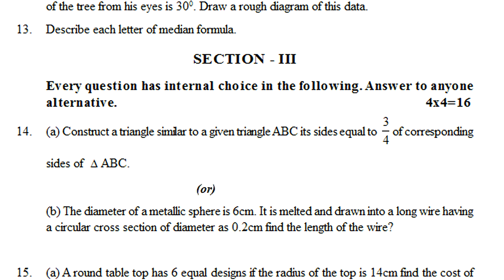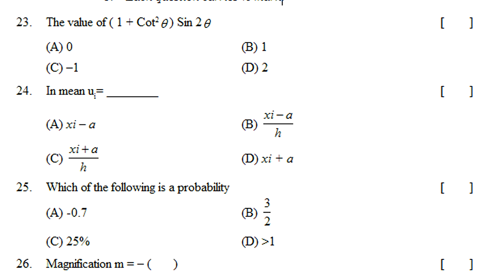10th class maths public exam practice paper 2022 | mathematics grand test | 10th annual questions sa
class 10 maths sa revision test paper 2022, class 10 maths sa1 revision test paper 2022,
class 10 maths sa2 revision test paper 2022, class 10 maths sa1 & sa2 revision test paper 2022,
class 10 maths summative revision test paper 2022,

more links...

10th maths sa paper | mathematics sa1 past paper | previous paper maths sa1 | sa1 test paper maths

sa mathematics exam model test paper class x | 10th class summative question paper | sa maths paper

10th class mathematics sa practice paper | maths summative test paper class x | sa maths past paper

sa1 maths test paper class 10 | 10th class sa1 model paper | maths summative assessment test paper

class 10 maths sa objective test paper preparation notes Mensuration |10th maths sa part b questions

sa1 maths class x test paper : 10th class maths sa1 question paper | maths sa1 class 10 exam paper

class 10 maths sa1 test paper : maths sa1 exam paper class x : 10th class maths sa1 question paper

ts class 10 maths summative final exam | mathematics grand test practice paper | maths sa paper 2022

MathsQuestionPaperClassXSA/FA
FA1/SA1MathsPracticePaperClass10
Class10MathsGuessPaperFA-1
MathsClass10 FA-1PracticePapers